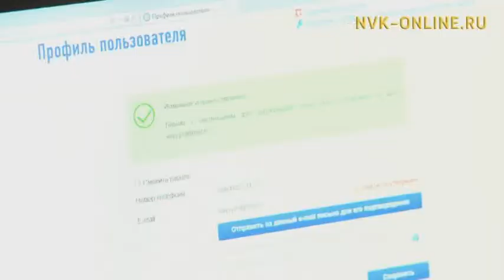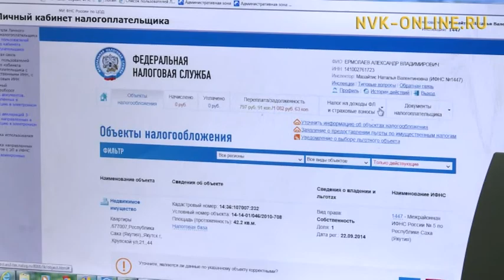2016 сылга дохуот киллэриммит дьон нолуоктарын ханна, хайдах төлүүллэр?